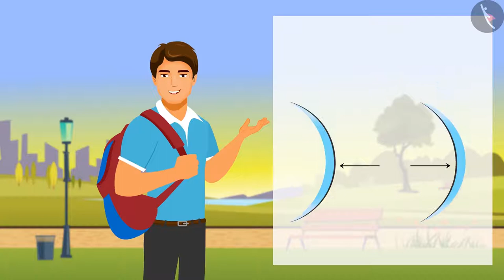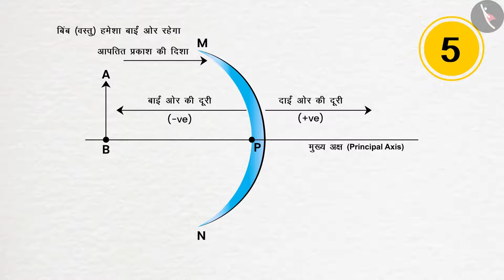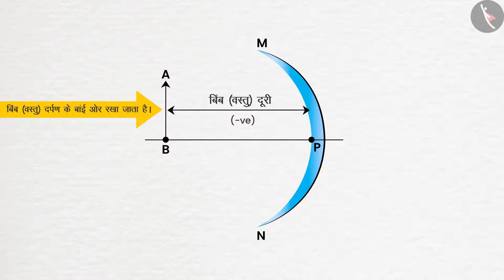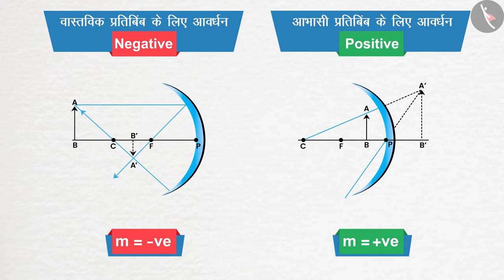परावर्तन: दर्पण सूत्र|Part 1/1|Reflection : Mirror Formula|Hindi|Class 10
प्रकाश- परावर्तन तथा अपवर्तन, अपवर्तन: ग्लास स्लैब, रोशनी, विज्ञान, विज्ञान कक्षा 10, टिक टैक् लर्न विज्ञान , cbse के लिए विज्ञान, Tictaclearn विज्ञान, विज्ञान ट्यूटोरियल, बच्चों के लिए विज्ञान